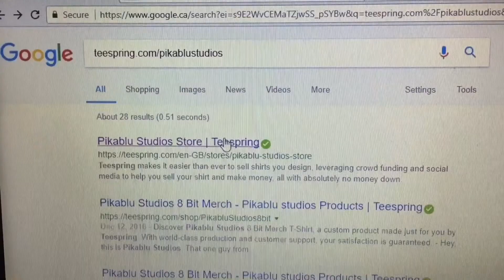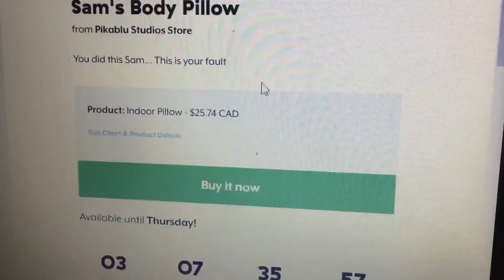MSTA Christmas Special